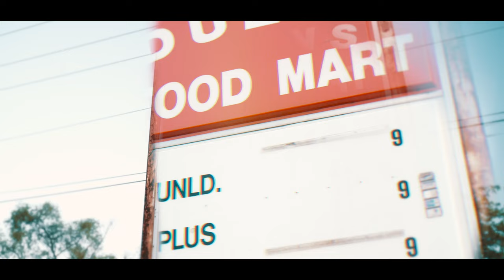SCREWLY G - BAIL OUT (SHOT BY YS4L FILMS)